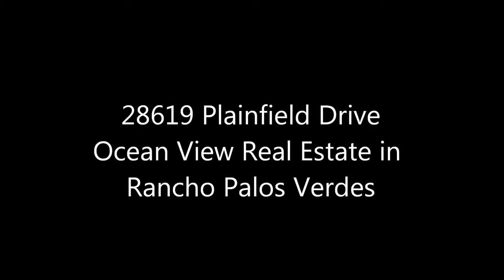Rancho Palos Verdes Ocean View Real Estate offered by George Fotion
Rancho Palos Verdes Ocean View Real Estate:

As you may know, the Palos Verdes Peninsula is a hilly community. And one good thing that comes with the hills are some outstanding ocean views. Unfortunately the downside is because of the hills, the yards tend to be small to non existent. NOT SO HERE!! Here you "get the best of both worlds!" ... HUGE panoramic Pacific Ocean views with the Channel Islands AND you get a huge flat back yard. Additionally, you get a master suite that is spacious and voluminous.  For the Buyer that is looking for...
•Panoramic Ocean Views
•Huge level back yard
•Great neighborhood with homes on only one side of the street (tranquil neighborhood)
•Award winning schools
•And over 2,600 sqft of living area in a 5BR/4BA home